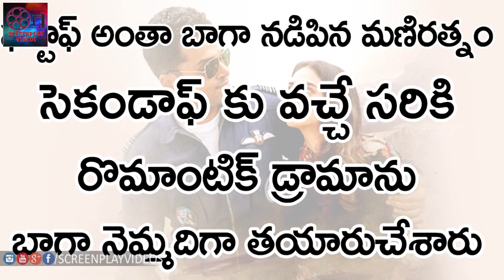Cheliya Movie Review || Karthi, Maniratnam, Ar Rehman - Latest Cinema News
Watch Cheliya Movie Review